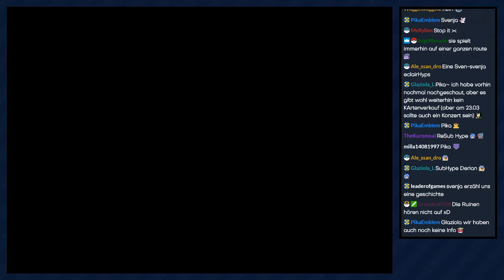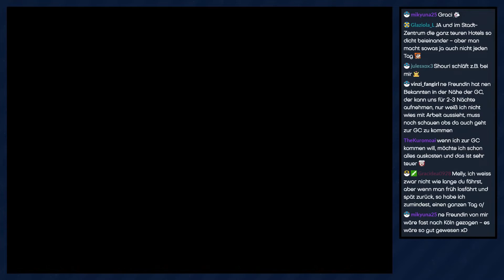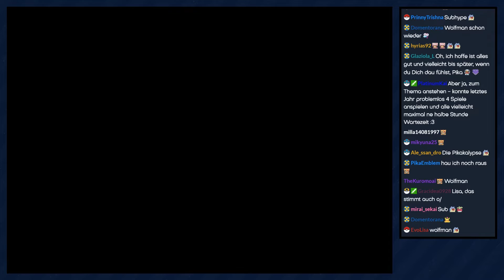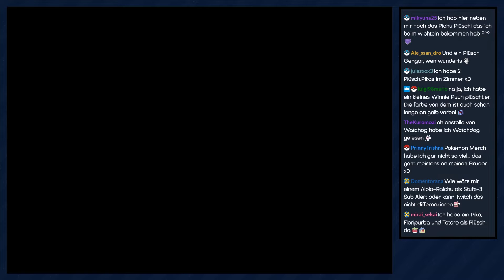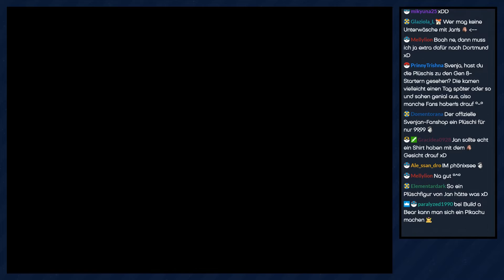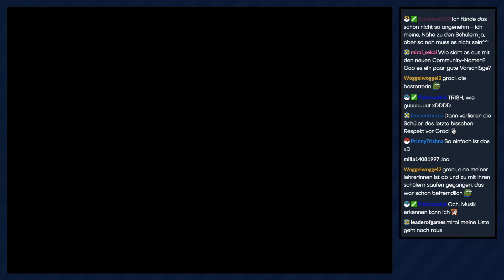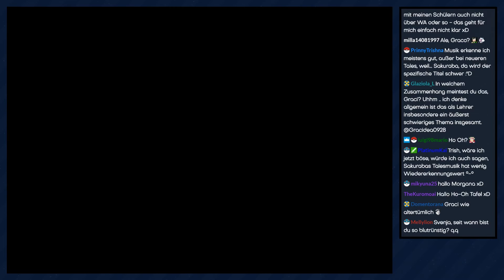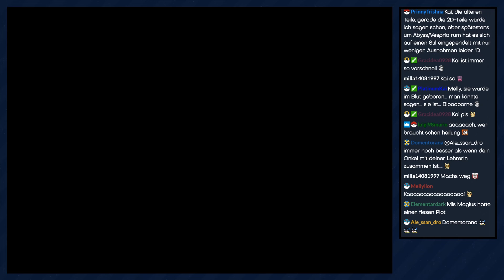Pokémon Gaia [Livestream/Blind] - #57 - Böse Pläne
► Heute stehen viele spannende Kämpfe auf dem Programm °^°